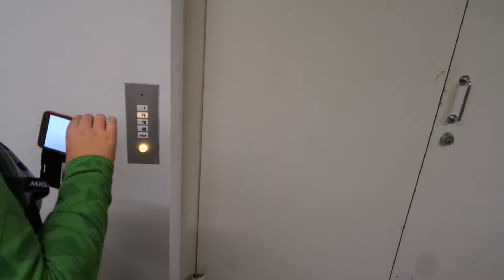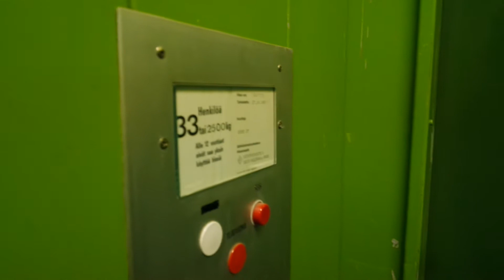Old Kone inground hydraulic freight elevator/lift in Pohjola house, staircase A, Kouvola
Location: Pohjola house, staircase A, Kouvola, Finland
Brand: Kone, Filmed with FinnTrans & FinnishLiftFilmer2005
Year installed/modernized: 1977
Serial number: H 32477
Floors: 3(AK, YK, PK, 1)
Capacity: 33 persons or 2500 kg
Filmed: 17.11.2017